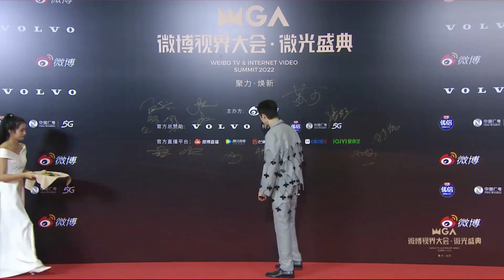許魏洲/TimmyXu 「微博視界大會」红毯-轉播版 20221129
Cr.如浮水印